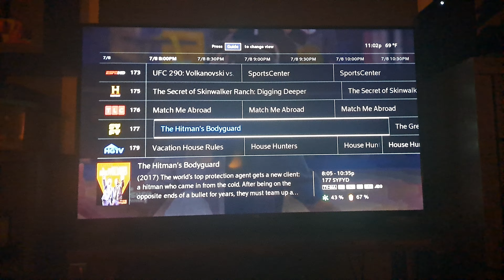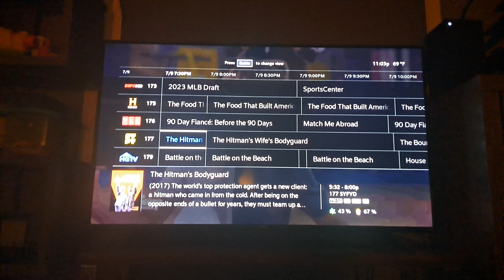The Hitman's Bodyguard Double Feature on Syfy